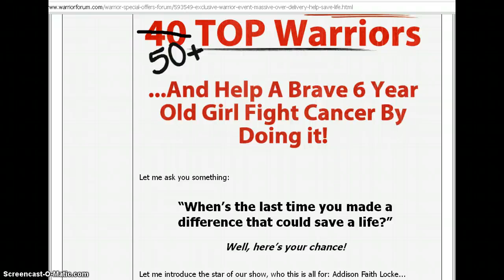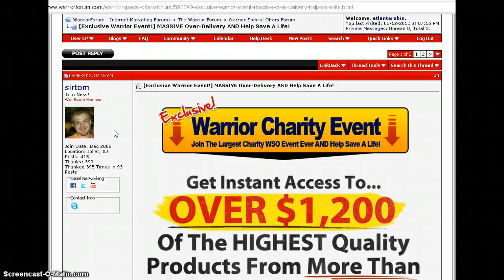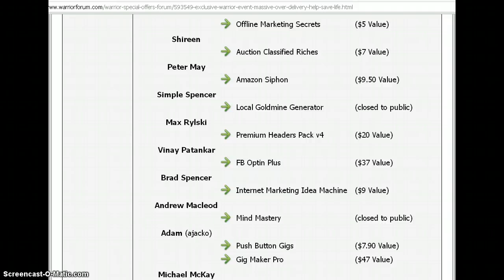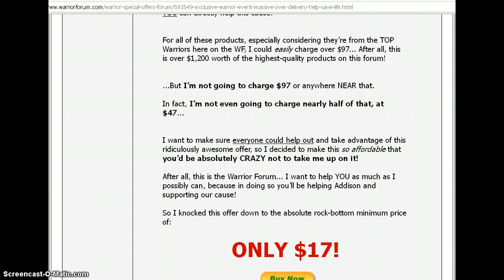Help 6-year-old Addison Faith Locke WSO Today!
Calling all MamaMias, PapaDaddys, and their Chillen today to help me help Addison Faith Locke in the battle for her precious 6-year-old life! The Warrior Forum has banded together some of the best online marketers in a Special Warrior Offer with all proceeds going to raise $15,000 for Addison and Children's Memorial Hospital in the battle of her life against a rare form of liver cancer.

This collection of over 70 internet marketing products donated by over 50 online marketers costs only $17.00, with a value of over $1,200 -- a truly  incredible value.

Whatever one little thing you can do to help today is greatly appreciated, whether that's buying the $17 offer, contributing less or more than that, donating an IM ebook, software, training package, graphics or photo collection, plug-in or video training to the collection or just copying and pasting the link to the WF thread on your Facebook Page. Every little bit helps!

Thanks in advance for sharing your big heart with Addison and her family in this. Now hit the Share button or go copy and paste that link for me, OK?